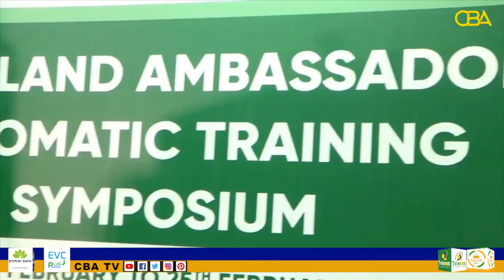Berbera: Tababarkii Safiirada Somaliland oo la soo Gabgabeeyey